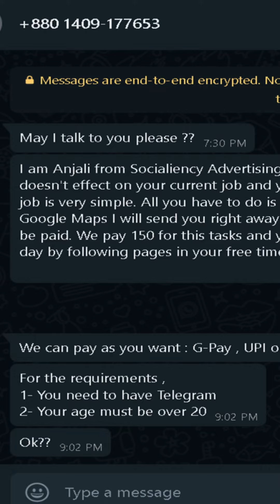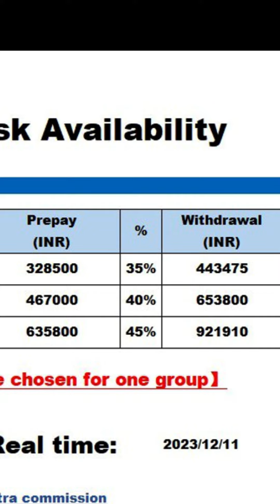Prepaid Task job scam through WhatsApp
Popular financial scams in India occur through WhatsApp and Telegram. Please watch the below video till the end. It can protect you from big financial fraud.

Checkout below videos for more details